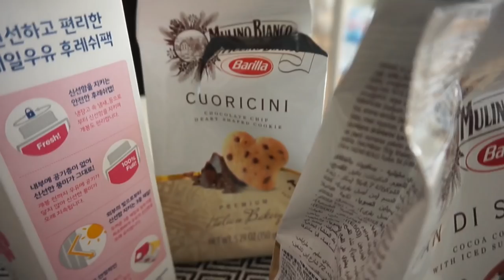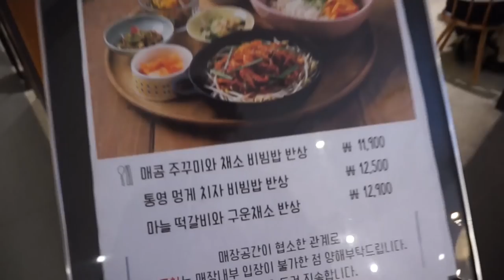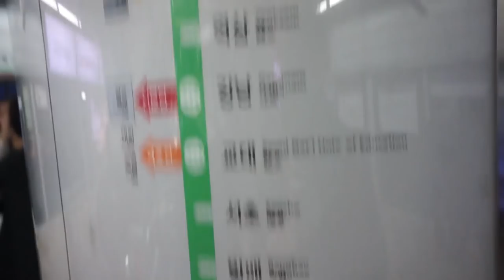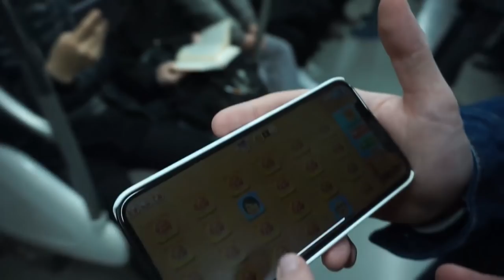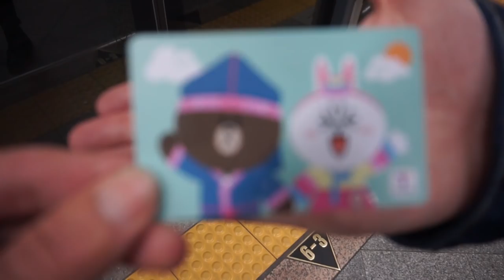VIAGGIO IN COREA (3/4) SEOUL MARCO PARLA GIAPPONESE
Una Giornata a Seoul, tutto quello che ho fatto durante il mio VIAGGIO IN COREA DEL SUD con Seoul Mafia AKA Marco Ferrara

PS: Tranquilli presto viene a trovarmi a Tokyo (Giappone)

A DAY IN MY LIFE IN SOUTH KOREA

INTRO: Lilletta Ely & EDIT: Jari Sijoni & Sebastiano Serafini